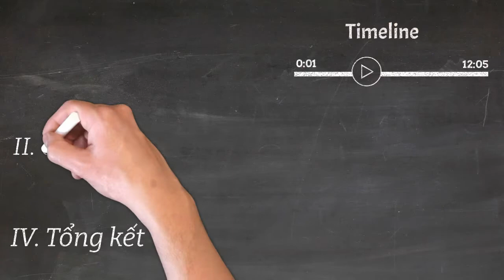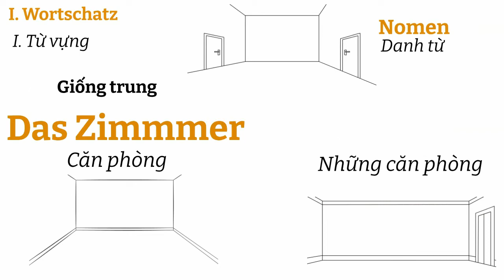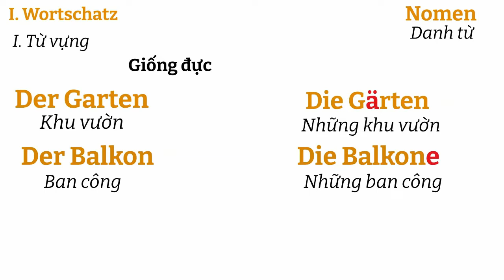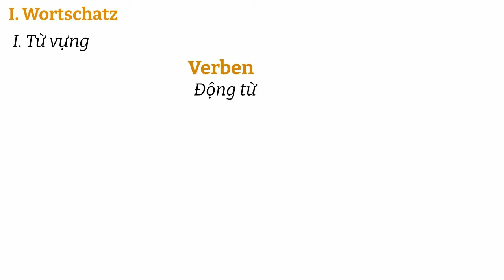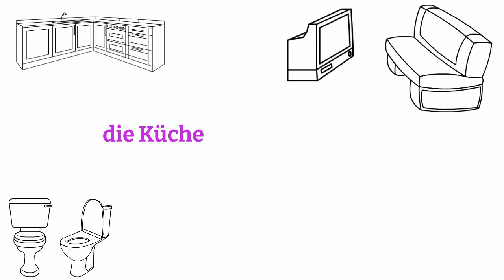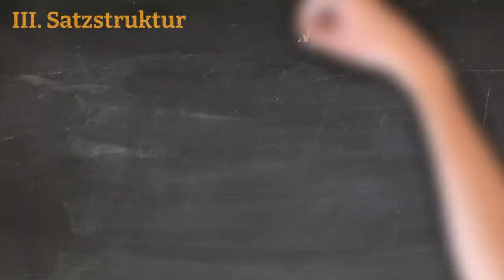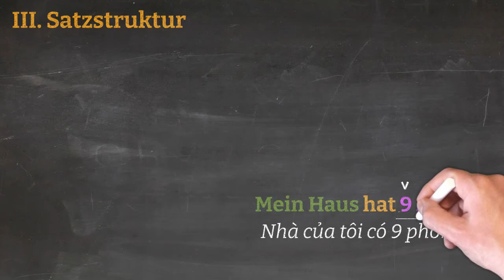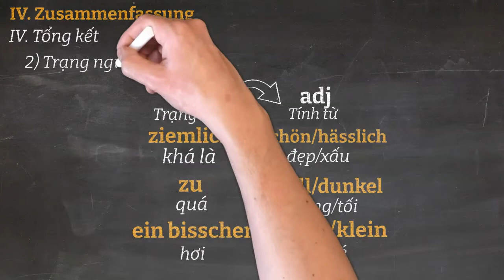Ngữ pháp tiếng đức A1.1 | Bài 13 | Quán từ xác định akkusativ | Mít học tiếng đức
Mít Học Tiếng Đức: Ngữ pháp tiếng đức A1.1 bài 13: Chúng ta sẽ học về quán từ xác định Akkusativ.

Ta đã biết, khi chuyển sang akkusativ, các quán từ không xác định và phủ định đứng trước danh từ giống đực sẽ bị thêm đuôi en. (ein -- einen, kein -- keinen)

Hôm nay ta sẽ học thêm khi quán từ xác định đứng trước danh từ bị biên sang akkusativ thì biến như thế nào.

Ta sẽ tìm hiểu ngữ pháp này qua chủ đề: Nhà cửa

- Các từ vựng liên quan đến nhà cửa
- Một số ví dụ với biến cách akkusativ trong câu (động từ akkusativ)
- Một số trạng ngữ bổ nghĩa cho tính từ
- Câu hỏi: Wie viele?

Trọn bộ A1.1 và A1.2 kèm bài tập có đáp án đã có mặt tại trang web:

Để nhận thêm hỗ trợ về tổng kết ngữ pháp sau mỗi bài học, hãy ghé thăm Facebook của Mít nhé:

Các kiến thức cũ liên quan:

Link bài 8: động từ haben, quán từ không xác định, phủ đinh akkusativ, khi nào dùng akkusativ, tân ngữ là gì? Das Haus

Link bài 5: tính từ miêu tả cho danh từ, đại từ thay thế nominativ (nằm ở cuổi phần cấu trúc câu)